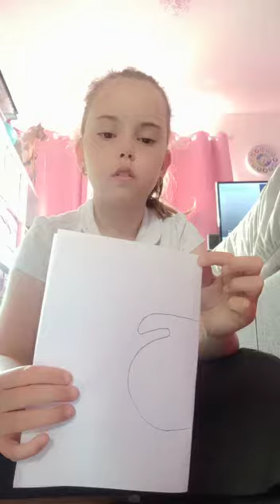making a paper cauldron